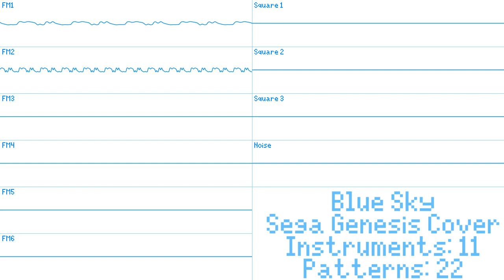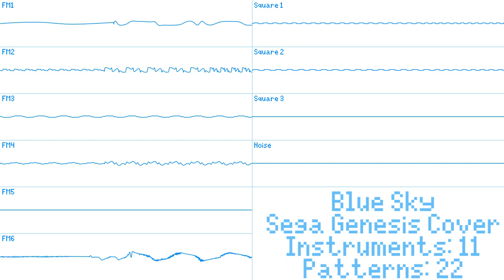ParagonX9 - Blue Sky [Genesis/MD]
I made this cover to celebrate my arrival on a new social media, which, coincidentally or not, is also called Blue Sky. I used the programs 'Furnace Tracker' to make the cover and 'Corrscope' for the Oscilloscope View